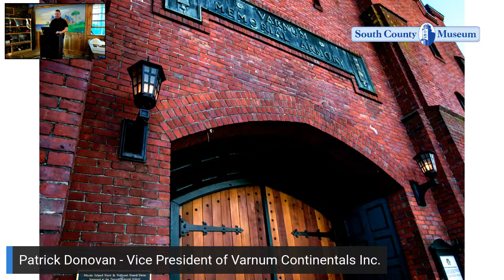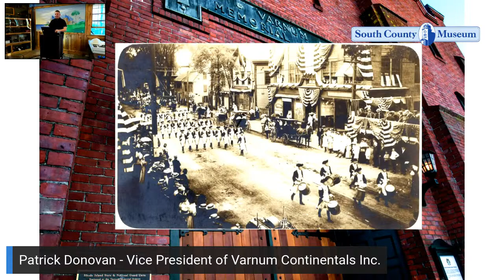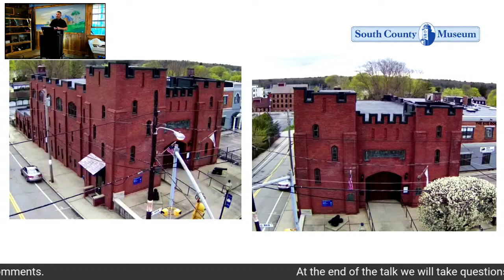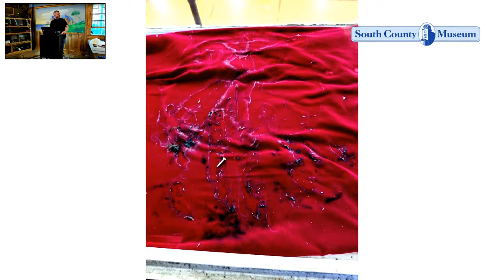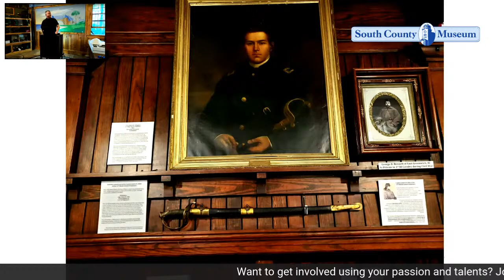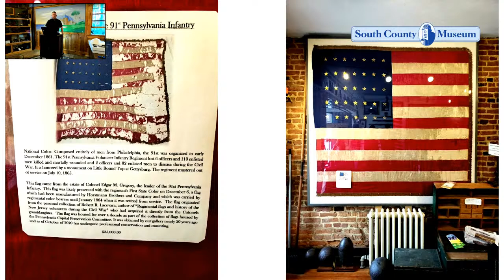South County Museum Civil War Lecture Series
"The Varnum Armory Museum's Efforts to Save Rhode Island Civil War History"         Speaker: Patrick Donovan - VP of The Varnum Continentals